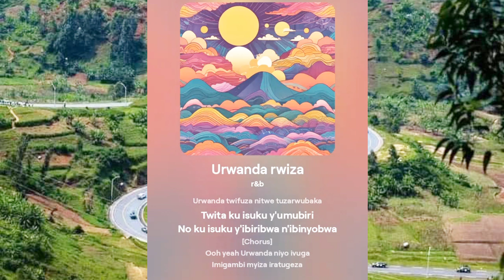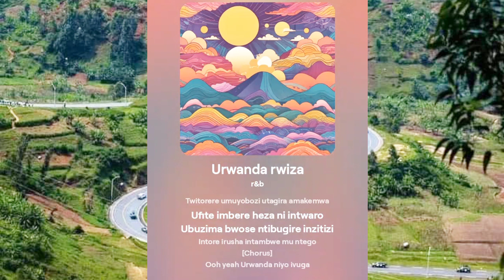U Rwanda rwiza by Tizedi ( Visualiser Audio )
Ni indrimbo yanditswe, iririmbwa kandi ikorwa na Tizedi.